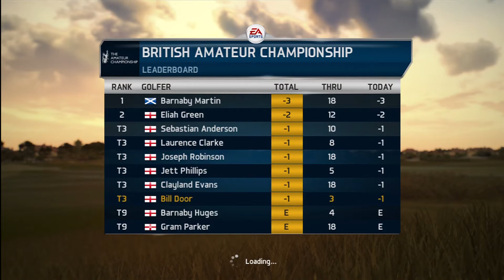Xbox 360 - Tiger Woods 14 - British Amateur Championship - Full Round